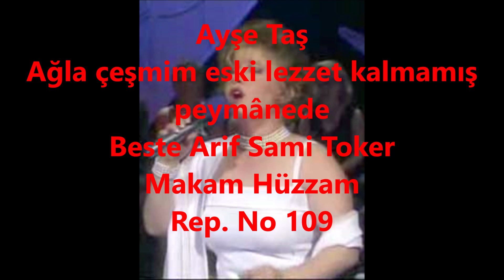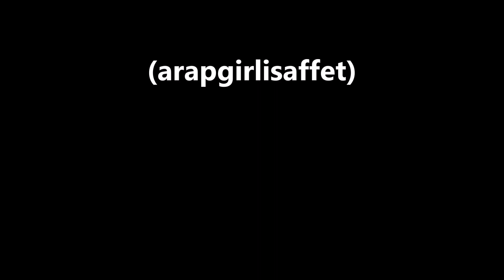Ayşe Taş Ağla çeşmim eski lezzet kalmamış peymânede (arapgirlisaffet)